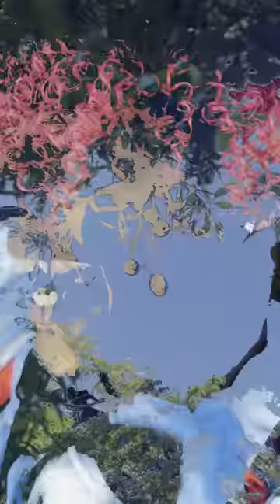LLEGO LA NAVIDAD * Marquilio y sus ocurrencias * 🧑🏽‍🎄😂